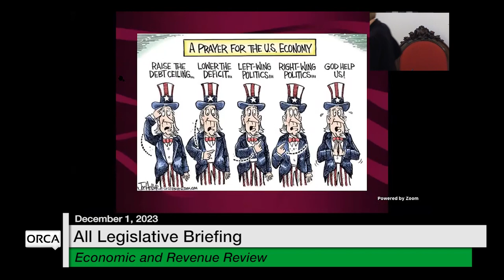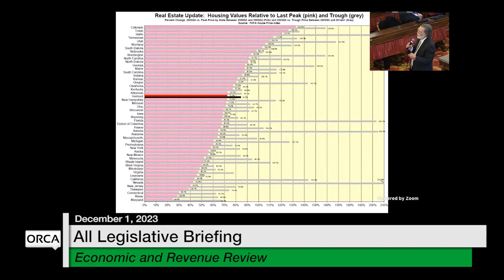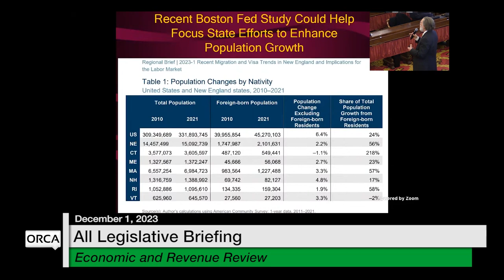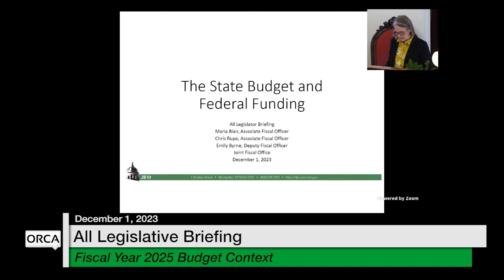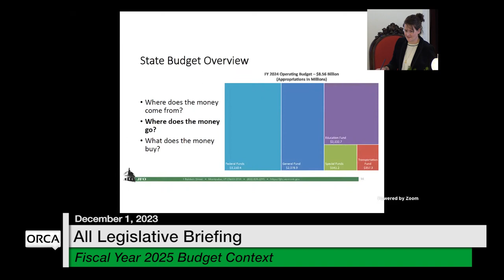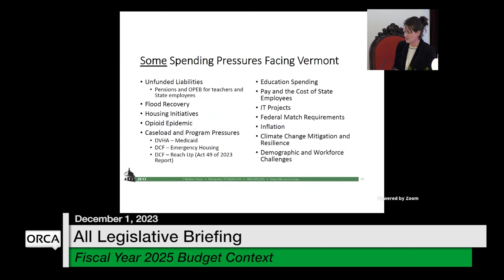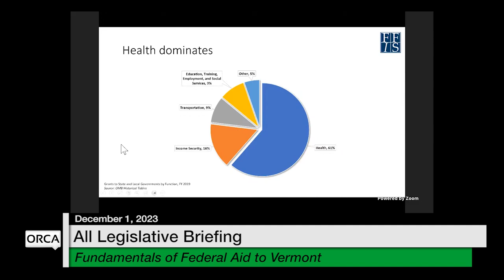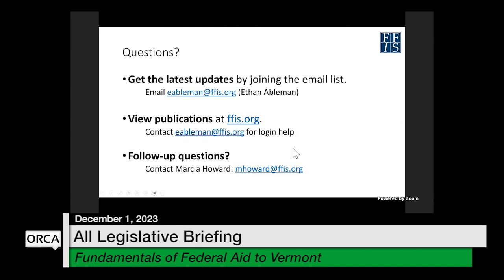Vermont State House Special Event - All Legislative Briefing Part 1 12/1/2023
All Legislative Briefing: Economic and Revenue Review, Fiscal Year 2025 Budget Context, and Fiscal Year 2025 Budget Context 12/1/2023